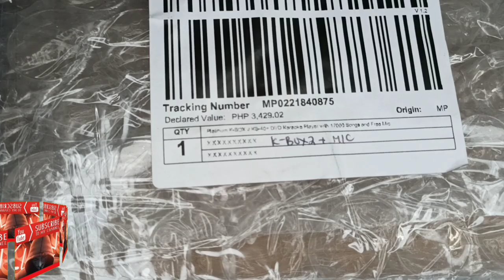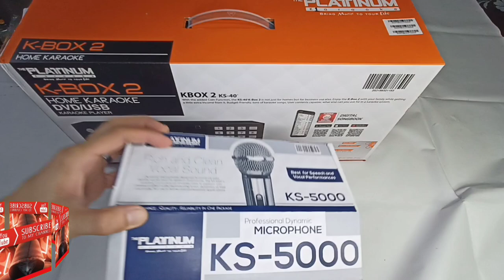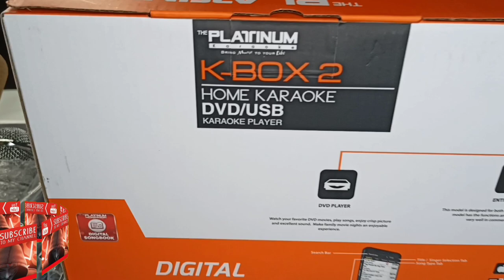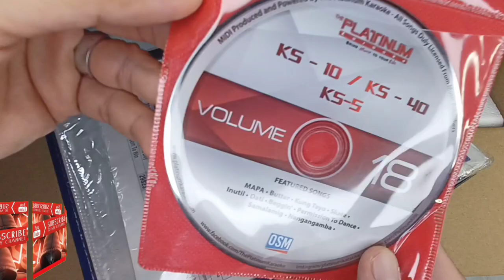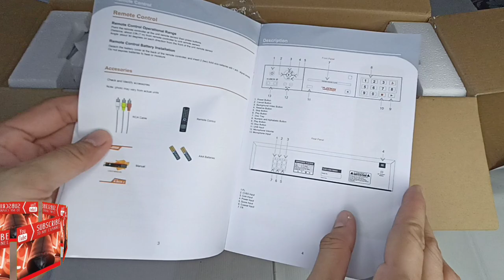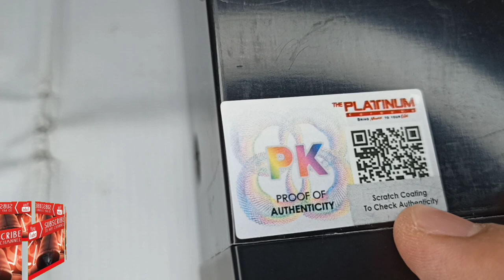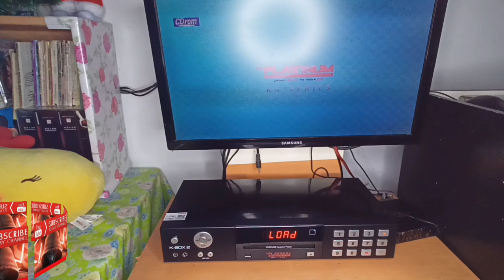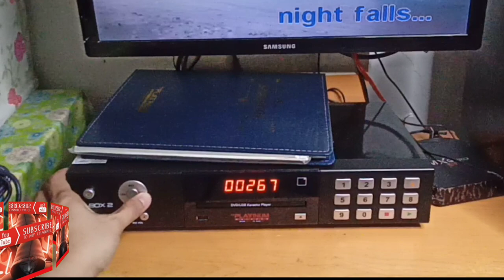UNBOXING : The Platinum K-BOX 2 KS-40+ Videoke DVD Karaoke Player with 17000 Songs and Free Mic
Product details of Platinum K-BOX 2 KS-40+ DVD Karaoke Player with 17000 Songs and Free Mic

Platinum K-BOX 2 KS-40+ DVD Karaoke Player with 17000 Songs, and Free Platinum KS-3000 Mic
Over 17000 English and OPM songs as of May 2021 (Volume 17 CD)
Songs Updated Until May 2021
New DVDs Released every 6 months
Multiple Background Videos
Supports Music and Video Playback via USB interface
DVD Movie and Music Function
Intelligent Scoring
On-Screen Song Search
Juke Box Ready
Video Out: Composite (1 RCA)
Audio Out: 2 RCA
Automatic Dual Voltage: 110v-220v AC (can be used anywhere in the world)
DVD Player is tested before being packed and shipped to customers.
Six Months warranty on Parts and Service

I stand corrected, this was not purchased on The platinum flagship store.
Instead, a very trusted store, NEWPORT ELECTRONICS TRADING (link of store, below)

UNBOXING : Platinum K-BOX 2 KS-40+ DVD Karaoke Player with 17000 Songs and Free Mic